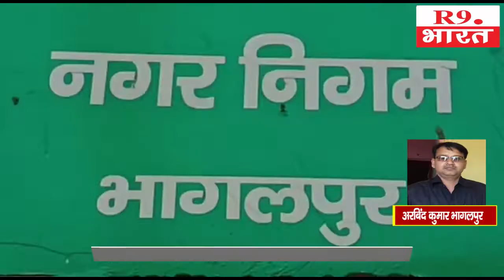नौ साल बाद आयी शाहजंगी पहाड़ और तालाब की यादें, होगा विकसित।